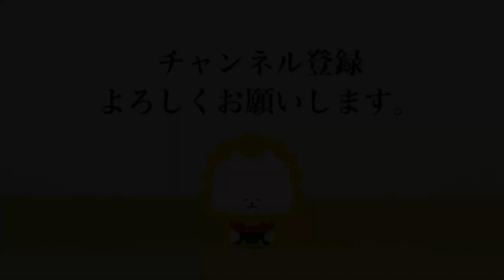大場 友裕 3 - 0 筆保 知彦- 第57回 全日本居合道大会 五段の部 一回戦 12試合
第57回 全日本居合道大会  五段の部 一回戦
The 57th All Japan IAIDO TAIKAI will be held at Tokyo Budokan on 8th October 2022. ５ Dan First Round

[赤](大阪)大場 友裕 3 - 0 筆保 知彦(岡山)[白]
[Red](Osaka)Tomohiro OBA 3 - 0 Tomohiko FUDEYASU(Okayama)[White]